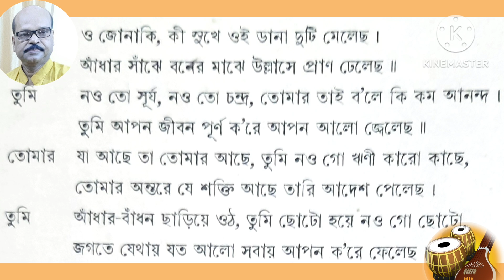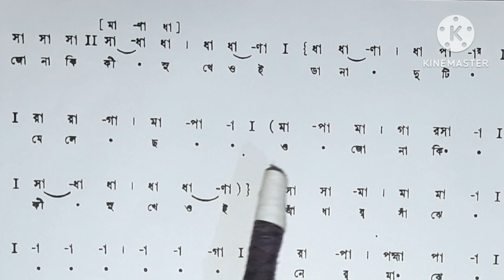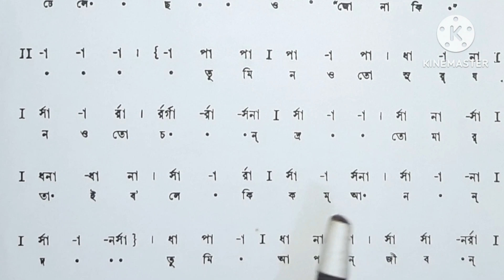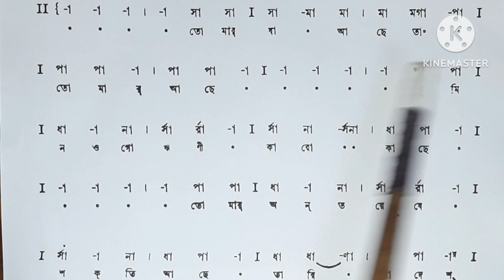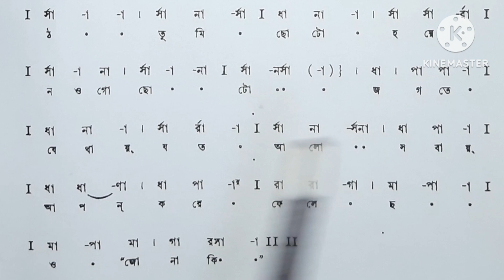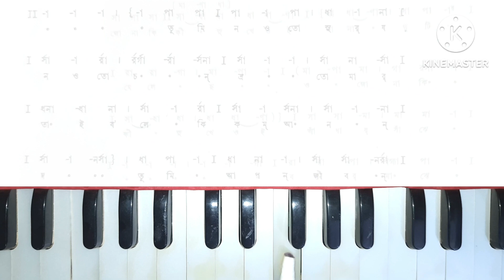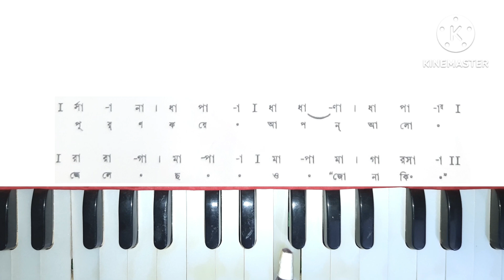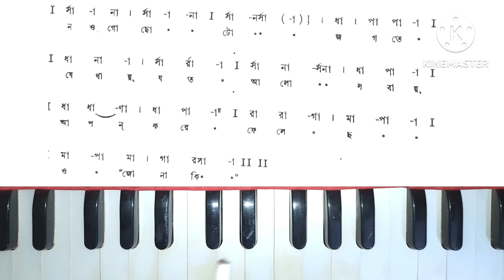O Jonaki, Ki Sukhe Oi l Swaralipi-Harmonium l Prayag Sangit Samiti Syllabus l Ganer Eschool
Song: O Jonaki, Ki Sukhe Oi Dana Duti Melechho (Rabindrasangit), Parjaay: Bichitra, Taal: Dadra. Syllabus: Rabindrasangit, 3rd Year, Prayag Sangit Samiti, Allahabad.

 গান: ও জোনাকি, কী সুখে ওই ডানা দুটি মেলেছ (রবীন্দ্রসঙ্গীত), পর্য্যায়: বিচিত্র, তাল: দাদরা। পাঠক্রম: রবীন্দ্রসঙ্গীত, ৩য় বর্ষ, প্রয়াগ সংগীত সমিতি, এলাহাবাদ।

Related Search
o jonaki ki sukhe,
o jonaki ki sukhe oi dana duti melecho
o jonaki ki sukhe oi dana duti melecho dance
o jonaki ki sukhe oi dana duti melecho lyrics
o jonaki ki sukhe oi dana duti
o jonaki ki sukhe oi dana duti melecho song
o jonaki ki sukhe oi dana duti melecho karaoke
o jonaki ki sukhe oi dana duti melecho rabindra sangeet
o jonaki ki sukhe oi dana duti melecho bangla gaan
o jonaki ki sukhe oi dana duti melecho bangla song
o jonaki ki sukhe oi dana mele bangla gaan
o jonaki ki sukhe dana duti melecho
o jonaki ki sukhe download
o jonaki ki sukhe dana duti mileage
o jonaki ki sukhe oi dana duti melecho harmonium tutorial
o jonaki ki sukhe oi dana duti melecho swaralipi